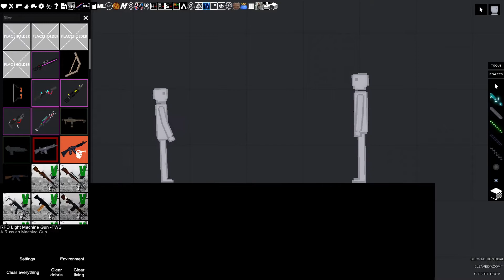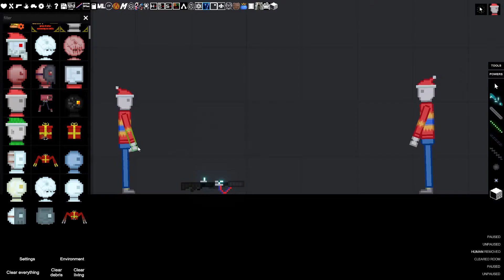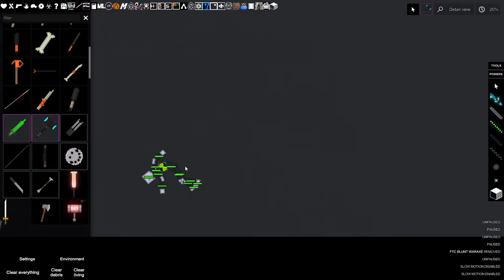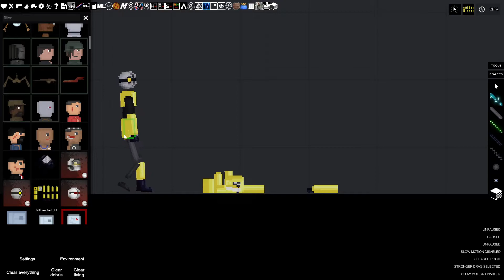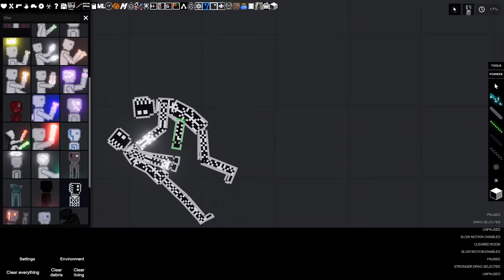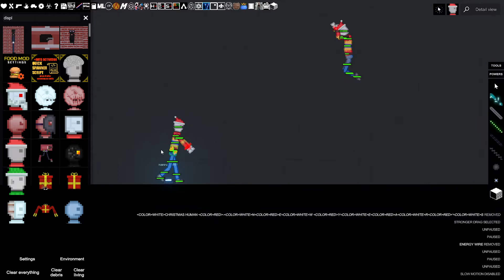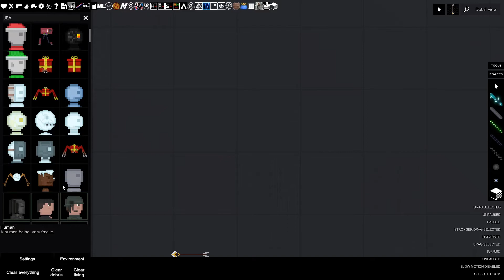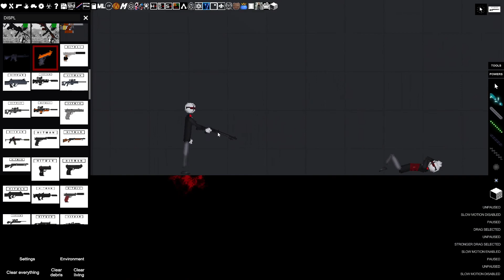2022 People Playground Fights